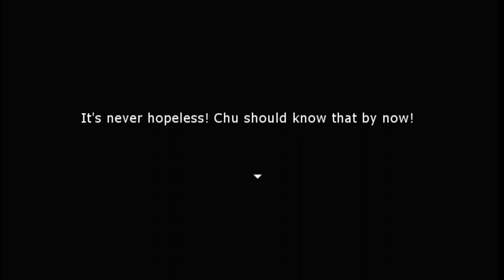Natamin's Big Adventure : Part 17 (New Adventure )